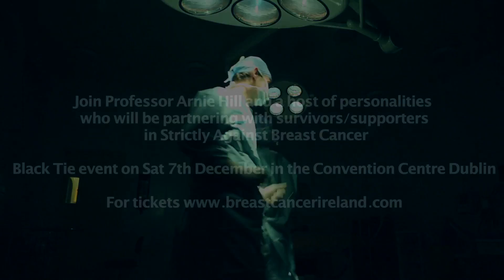Strictly Against Breast Cancer - Arnie Hill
Join Professor Arnie Hill and a host of personalities who will be partnering with survivors/supporters in Strictly Against Breast Cancer -- Black Tie event on Sat 7th December in the Convention Centre Dublin